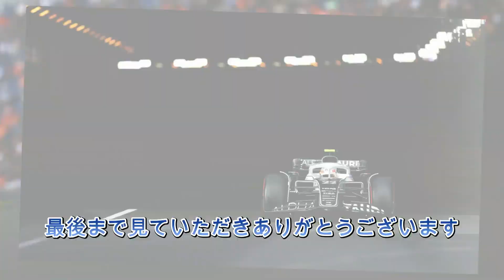ウィリアムズの2023年シーズン・ローンチ・イベントが2月6日に決定！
【動画説明】
６チーム目です
新車発表の日程が発表
楽しみが増えてきました
まずは2月が待ち遠しい
そして開幕が待ち遠しい